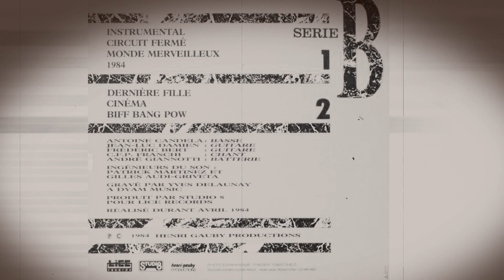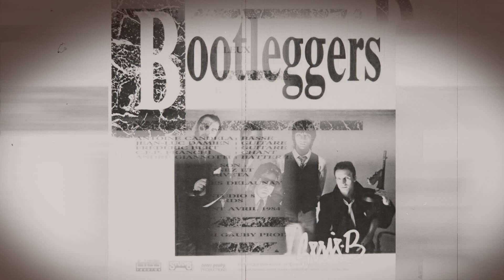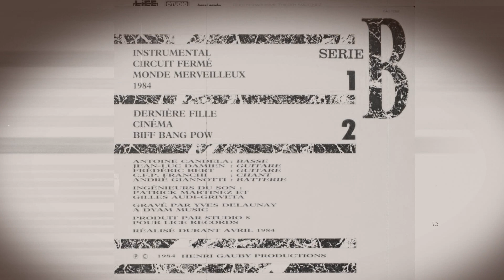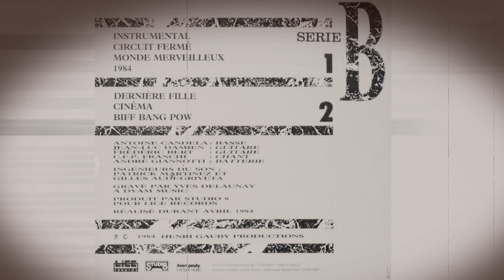BOOTLEGGERS - Circuit Fermé + Dernière Fille ( MARSEILLE - France 1984 )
00:00 Circuit Fermé  01:59 Dernière Fille
2 Titres extraits du premier album "Serie B" de cet excellent groupe que sont les Bootleggers:

First LP "Serie B" of this excellent French band "les Bootleggers" 1984
Members for this LP are:
Antoine CANDELA - Bass
Jean-Luc DAMIEN - Guitare
Frédéric Bert - Guitare
C.F.P. FRANCHI - Chant
André GIANNOTTI - Batterie